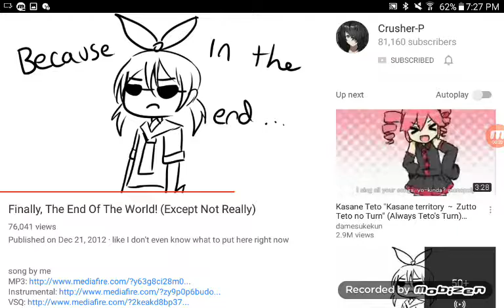Fianliy of the end of the world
I use my freinds names in this vedio
Here there the names
Carter
Emerie
Maddie
Kaley